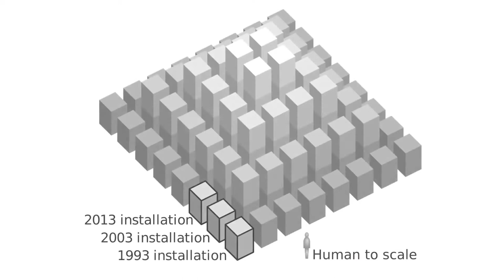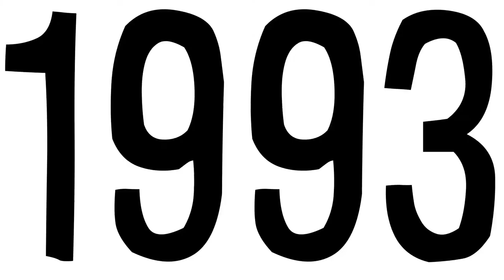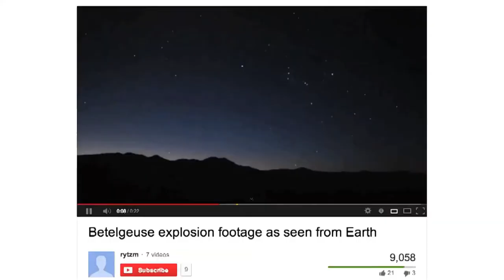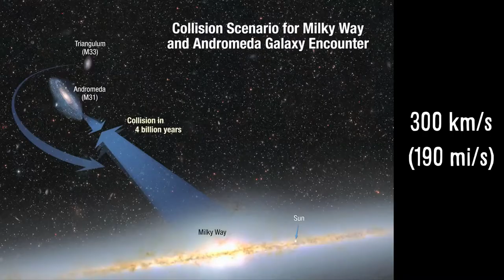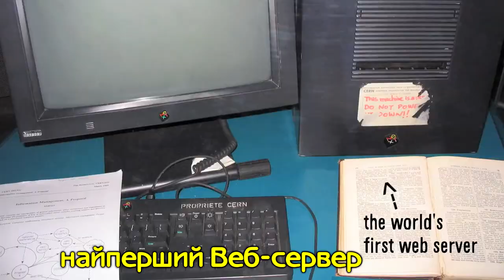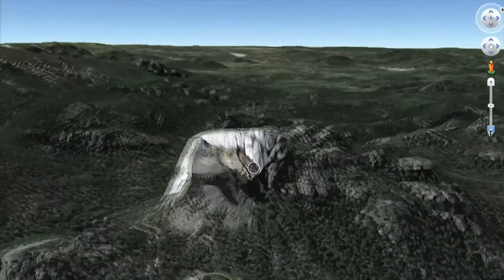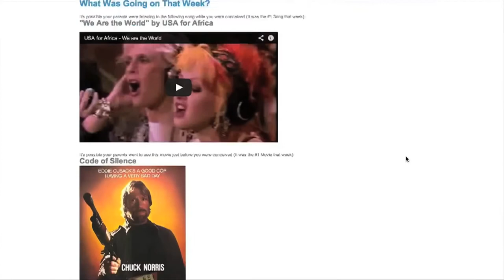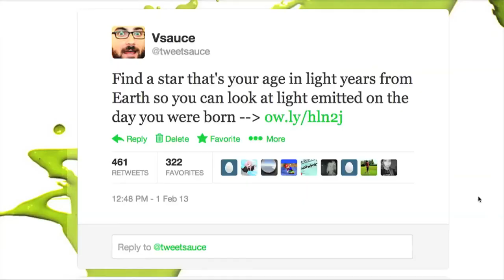Що ми пропустимо у майбутньому? - Vsauce українською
В цьому відео Михайло з каналу Vsauce розповість нам про речі, які ми не зможемо побачити, бо наше життя доволі коротке.

Озвучив і переклав для вас я, а ви поширте відео для всіх

Якщо помітили помилку в перекладі, обов'язкоко вказуйте про це. Буває що я їх просто не помічаю, але це треба виправляти. Зробімо переклад різних цікавих фактів дещо кращім.

LINKS AND SOURCES BELOW

(you can also Google "conception calculator" and find a bunch)

Fate of Niagara Falls, Mt. Rushmore, and total solar eclipses